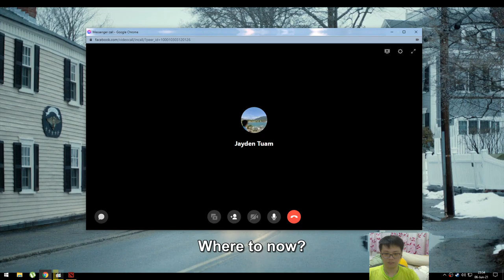Da Turbo life Ep50: Earthshaker gameplay